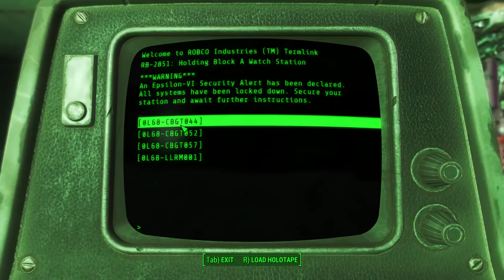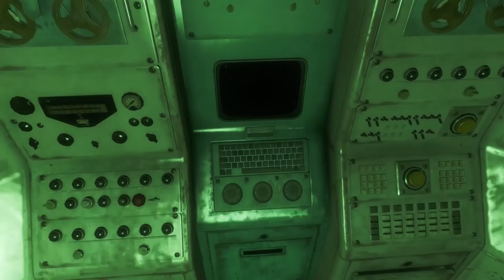"HOLY CRAP MECHANIST BATTLE!!!" MODDED Fallout 4 Automatron DLC Ep 04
Welcome to my MODDED Fallout 4 Automatron DLC Expansion Let's Play! This walkthrough contains 1080p HD PC gameplay footage.  Fallout Shelter, Fallout 3, New Vegas, and Fallout 4 were a blast, but now I've installed some awesome MODS and we've got the Automatron DLC!

About Fallout 4 Automatron DLC:

The mysterious Mechanist has unleashed a horde of evil robots into the Commonwealth, including the devious Robobrain. Hunt them down and harvest their parts to build and mod your own custom robot companions. Choose from hundreds of mods; mixing limbs, armor, abilities, and weapons like the all-new lightning chain gun. Even customize their paint schemes and choose their voices! For characters level 15 or higher.